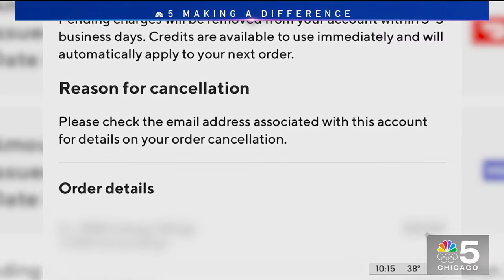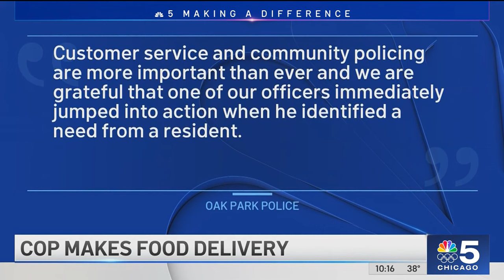Video shows Oak Park police officer delivers food after delivery driver arrested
An Oak Park man received the surprise delivery of a lifetime earlier this month when a police officer delivered his food following the arrest of the man’s delivery driver, NBC Chicago’s Natalie Martinez reports.